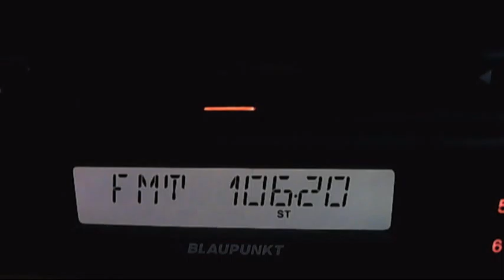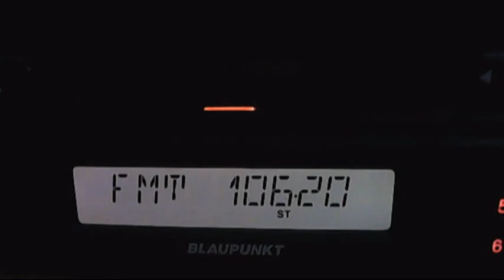,fm dx low sender rractual at 90km distance 18:17